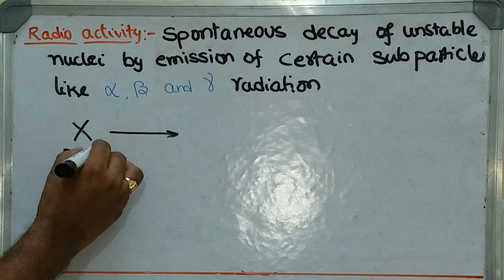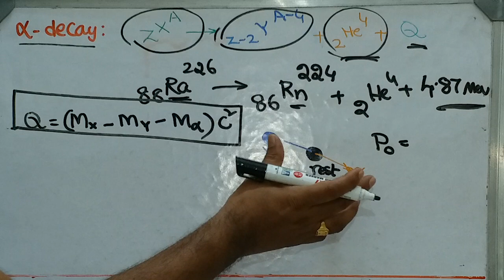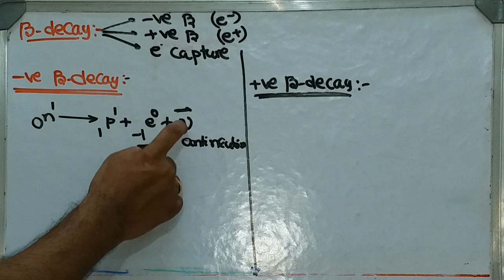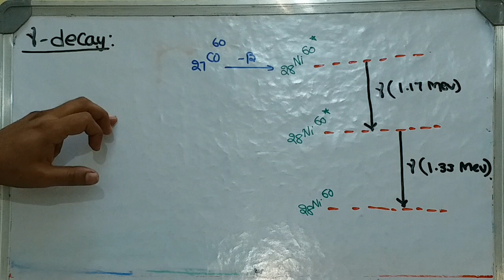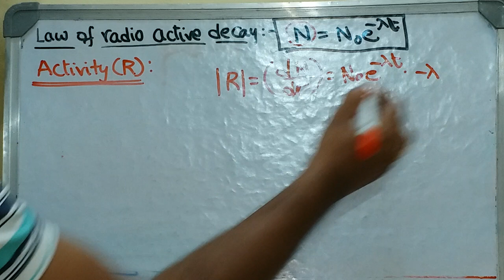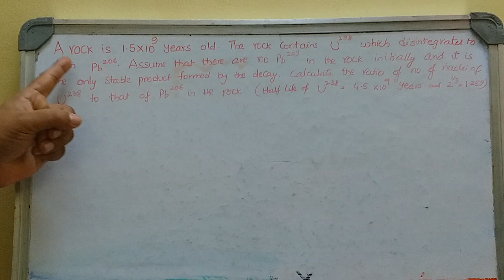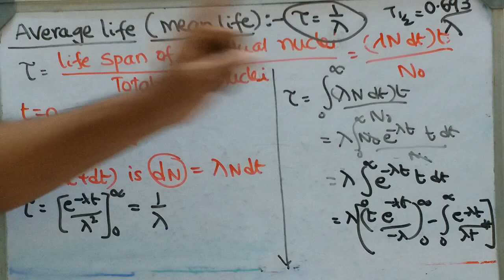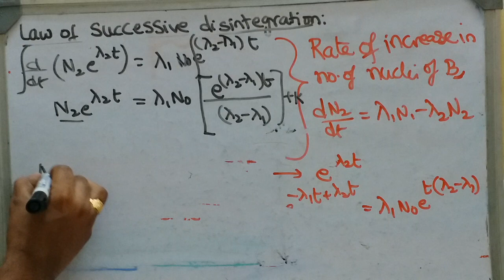80) RADIO ACTIVITY